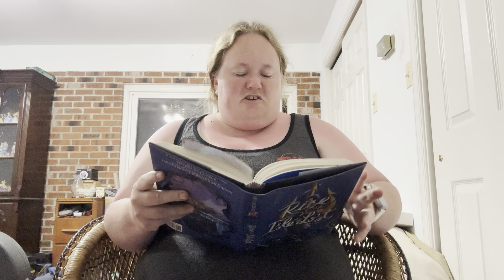Rise of the Isle of the Lost Readaloud Ch 18